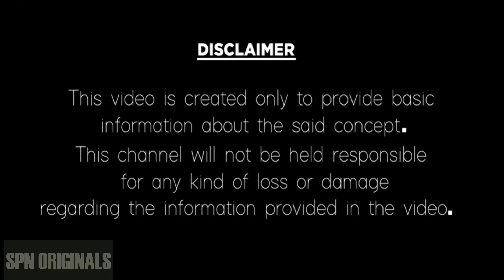KARKATAKA RASI NOVEMBER (16-31) 2023 | CANCER NOVEMBER 2023 HOROSCOPE